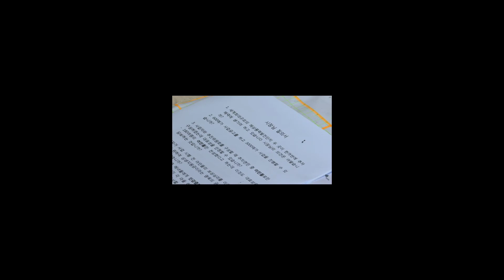강병삼제주시장 "추자 해상풍력 주민수용성 없이 추진 없다" 천명